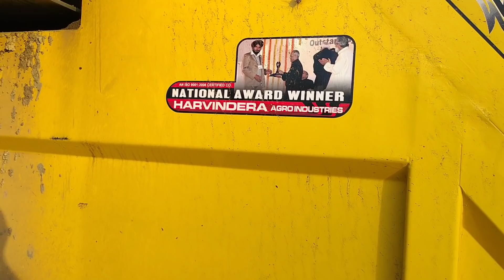मिट्टी भरने की मशीन , soil loader , JCB machine